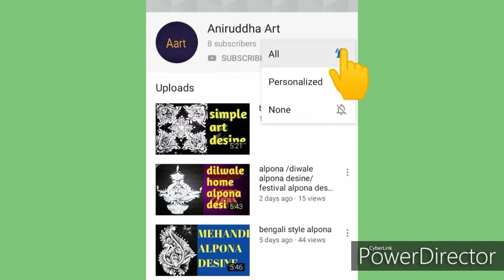diwale rangoli /easy alpona desine/bengali style alpona/simple rangoli desine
Namaskar dosto ma hu aniruddha,
Agar aap ko kisi tara ki painting pasand ha to mujha bataya ma usa karna ki koris karuna
Thanku